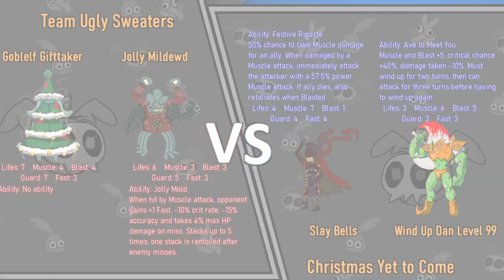R3F1 - Team Ugly Sweaters VS Christmas Yet to Come (Gnaw 26: Christmas Couples' Crumble)